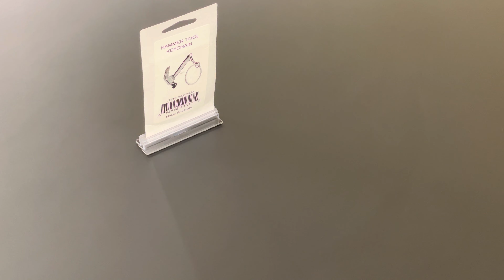54010-CD HAMMER TOOL KEYCHAIN, 1/CARD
54010-CD  HAMMER TOOL KEYCHAIN, 1/CARD